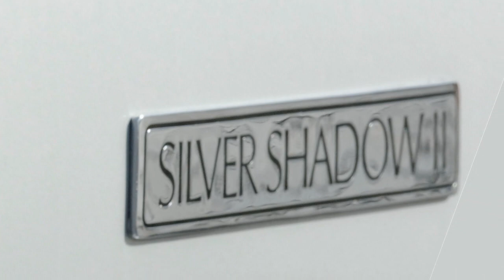Rolls Royce Silver Shadow II à vendre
Magnifique Rolls Royce Silver Shadow II à vendre, modèle américain, année 1980, 37700 miles.